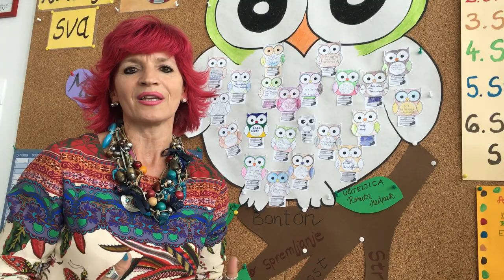mag. Marijana KOLENKO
I Z J E M N E      Ž E N S K E

Mag. Marijana Kolenko je bila gostja oddaje V.S. styling,
na radiu Antena, 87,8; 91, 6 in 94,4 fm; ravnateljica OŠ LAVA. Šola praznuje 40. let, lahko se pohvalijo z  izjemno povezanostjo z okoljem, straši, lokalno skupnostjo, regijo, državo.
Bistvo je, da je vodilo šole,  zaposlenih, da so na prvem mestu učenci,
medsebojni odnosi,
prijateljstvo in znanje… za življenje.